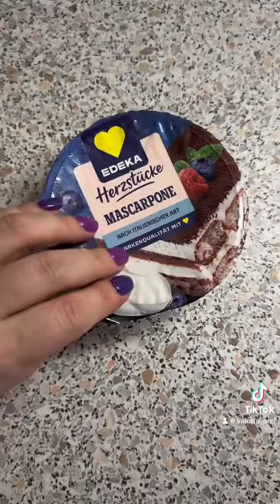Дождевик гриб в сливочном соусе с рисом